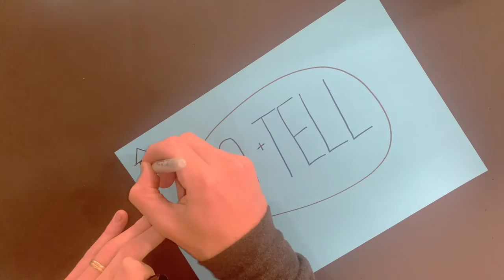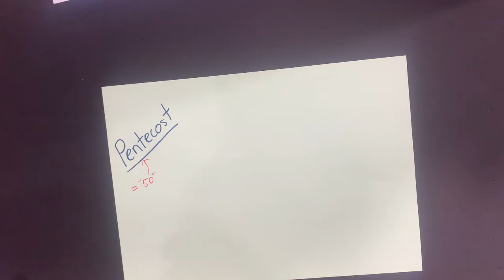Go! wk 2 Primary Kids' Talk